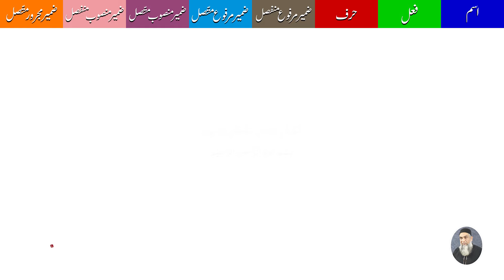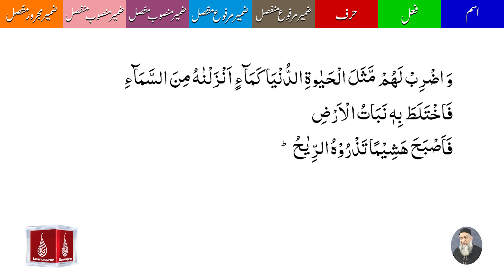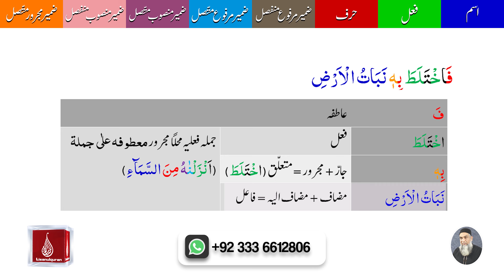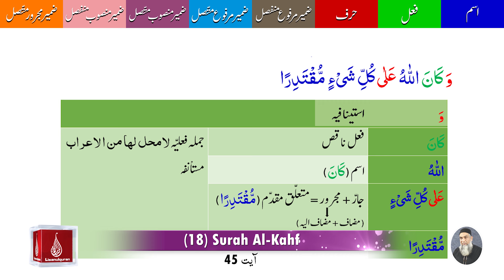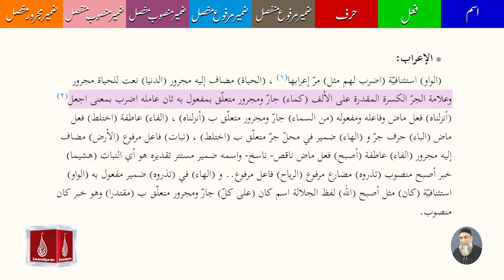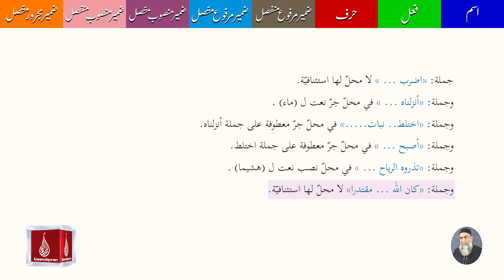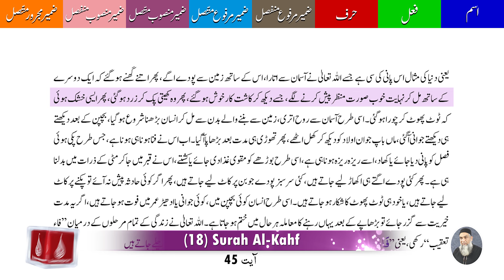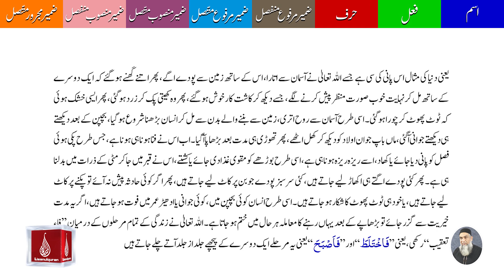18 Surah Al Kahf Ayat 45 | A'raab ul Quran | By Amir Sohail | Grammatical Analysis | سورہ الكهف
18 Surah Al Kahf Ayat 45 | A'raab ul Quran | By Amir Sohail | Grammatical Analysis | سورہ الكهف